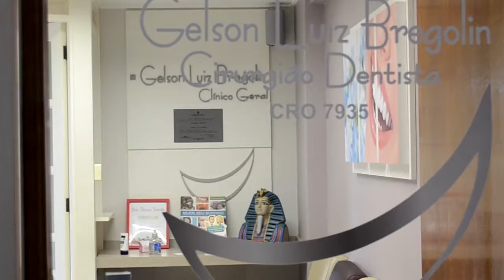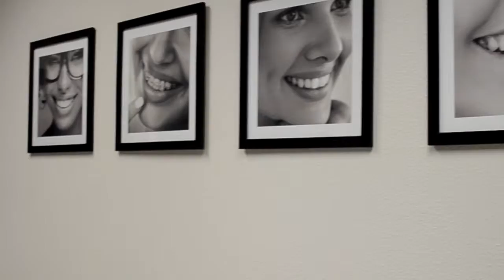O trabalho na Fecomércio RS e o consumo do varejo no Estado e no Brasil 16/07/18